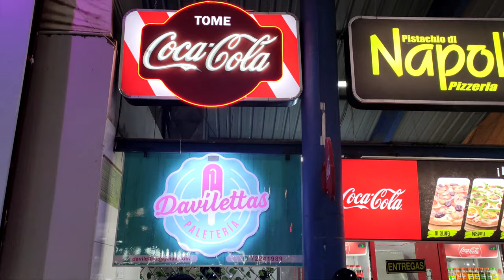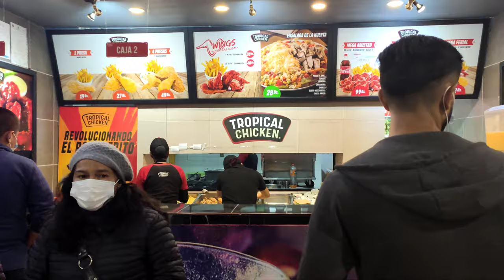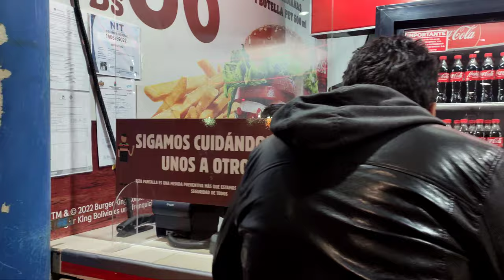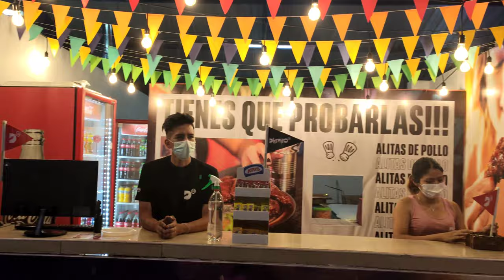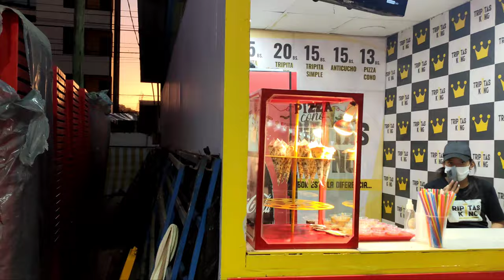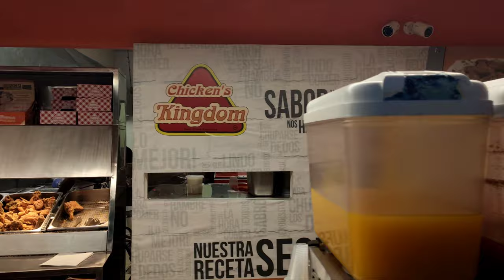Feicobol 2022 Plaza de Comidas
Caminando en La feria internacional de Cochabamba en La Plaza de Comidas.